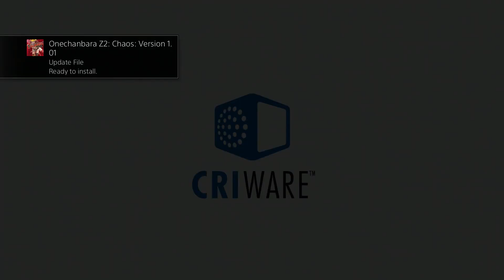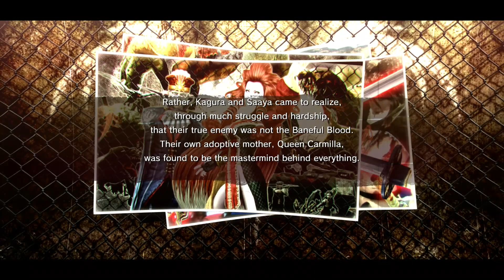Onechanbara Z Chaos Playthrough Part 1